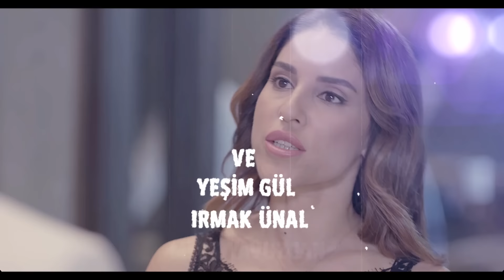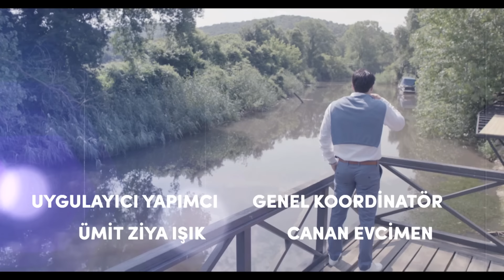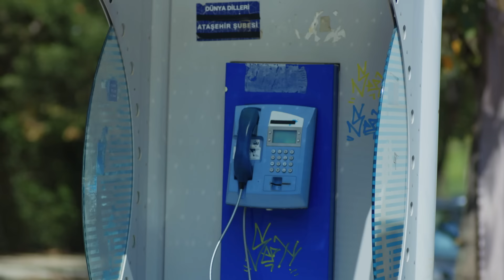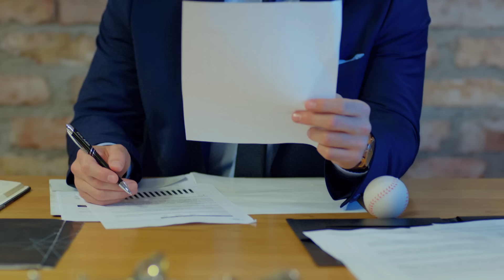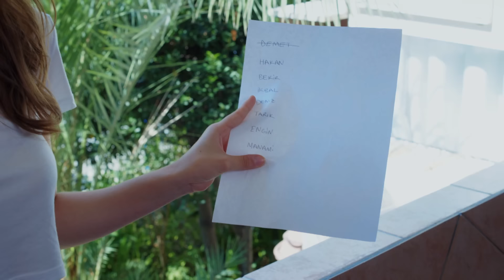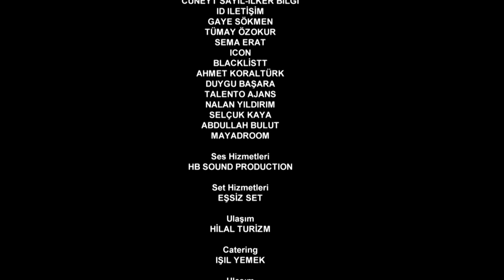Full Moon | Pura Chaand Episode 38 in Urdu Dubbed | Dolunay